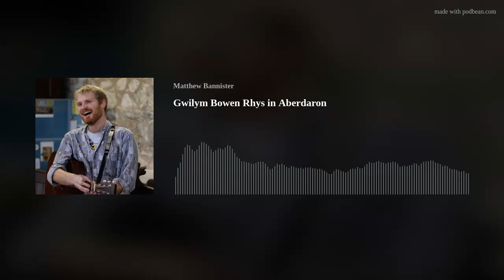Gwilym Bowen Rhys in Aberdaron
Come for a wild, wet and windy walk on the beach at Aberdaron on the Llŷn peninsula in Wales with the singer and songwriter Gwilym Bowen Rhys. Then join us in the local church where  Gwilym demonstrates his musical versatility, accompanying himself on the guitar, fiddle, harmonica and organ and throwing in a whistling solo for good measure. He sings a song about a local shipwreck and shows us the grave of the victims in the churchyard. We learn about local history, Welsh language and culture and Gwilym’s own inspiration in another fascinating episode.
Delve deeper into the Folk on Foot world and keep us on the road by becoming a Patron—sign up can choose your level and get great rewards, ranging from a stylish Folk on Foot badge to access to our amazing and ever expanding Folk on Foot on Film video archive of more than 150 unique performances filmed on our travels.